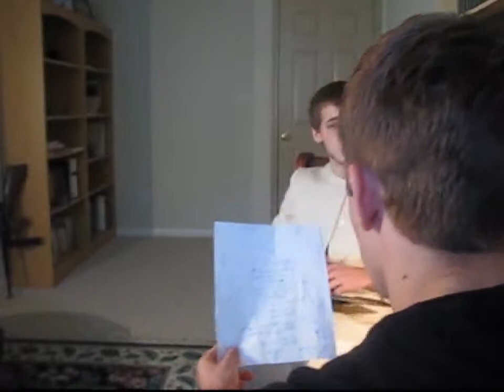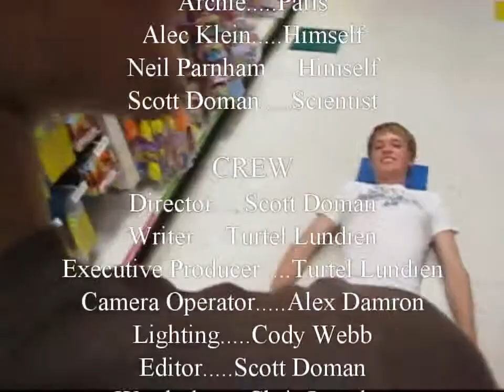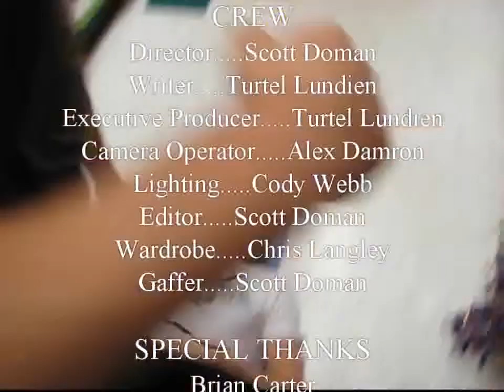Where Did Brian Carter Go?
The greatest movie in the history of movies.